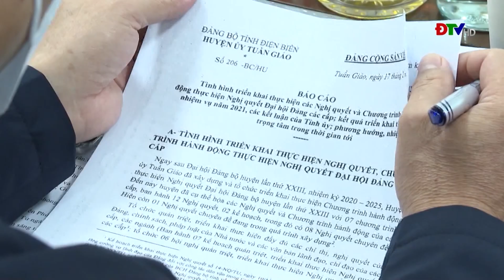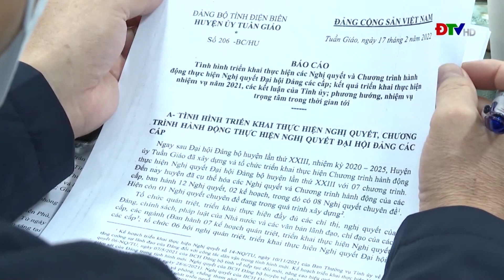ĐIỆN BIÊN - Ban Thường vụ Tỉnh ủy làm việc tại Tuần Giáo|Clip Nổi bật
Ngày 17/2, đoàn công tác Ban Thường vụ Tỉnh ủy do đồng chí Nguyễn Văn Thắng, Uỷ viên BCH Trung ương Đảng, Bí thư Tỉnh ủy, Trưởng đoàn ĐBQH tỉnh làm trưởng đoàn đã có buổi làm việc với Ban Thường vụ Huyện ủy Tuần Giáo để kiểm tra tình hình triển khai thực hiện Nghị quyết Đại hội Đảng các cấp; kết quả thực hiện nhiệm vụ năm 2021; việc thực hiện một số dự án trọng điểm trên địa bàn.